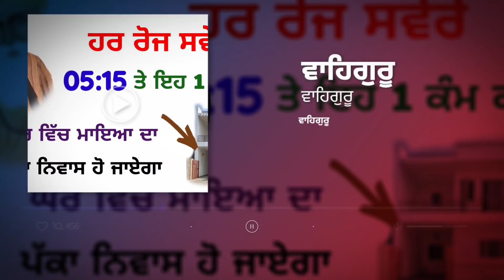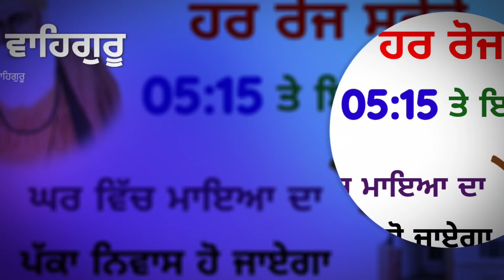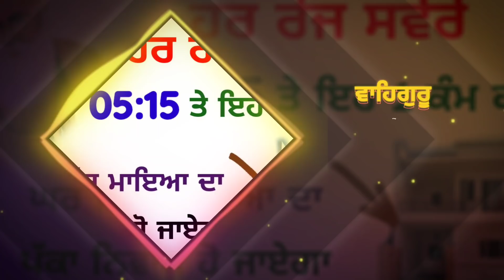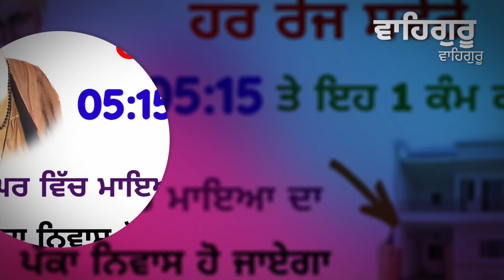ਹਰ ਰੋਜ਼ ਸਵੇਰੇ 05:15 ਤੇ ਇਹ 1 ਕੰਮ ਜ਼ਰੂਰ ਕਰੋ । Latest Gurbani katha vichar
Gurbani Katha Vichar Topic ➤ ਹਰ ਰੋਜ਼ ਸਵੇਰੇ 05:15 ਤੇ ਇਹ 1 ਕੰਮ ਜ਼ਰੂਰ ਕਰੋ । Latest Gurbani katha vichar  ਜਦੋਂ ਕੋਈ ਮਜ਼ਾਕ ਉਡਾਂਦੇ ਤਾਂ ਸਿਰਫ ਇਹ ਕਰੋ । Latest Gurbani Katha Vichar | ਬੱਚਿਆਂ ਦੀ ਕਾਮਯਾਬੀ ਲਈ ਮਾਂ ਜ਼ਰੂਰ ਕਰੇ ਇਹ ਕੰਮ | Latest Gurbani Katha Vichar  - ਇਹ 1‌ ਚੀਜ ਜੇਬ ਵਿੱਚ ਰੱਖੋ ਤੇ ਚਮਤਕਾਰ ਵੇਖੋ । Latest Gurbani katha vichar l The Punjab live - ਅਲਮਾਰੀ ਦੇ ਉੱਤੇ ਇਹ 1 ਚੀਜ਼ ਭਰ ਦਵੇਗੀ ਮਾਇਆ ਨਾਲ | Latest Gurbani Katha Vichar - ਕੰਮ ਨੇਪਰੇ ਨਹੀਂ ਚੜ੍ਹਦਾ ਤਾਂ ਪੂਜਾ ਘਰ ਵਿੱਚ ਰੱਖੋ ਇਹ ਇੱਕ ਚੀਜ਼ । Latest Gurbani katha vichar - ਸਵੇਰੇ ਉੱਠ ਕੇ ਇਸ ਪਾਸੇ ਕੁੱਝ ਕਦਮ ਚੱਲੋ । Latest Gurbani Katha Vichar Gutka Sahib kol eh 3 cheezan kade na rakho | Never keep these 3 things near Gutka Sahib | ਗੁਟਕਾ ਸਾਹਿਬ ਕੋਲ ਇਹ 3 ਚੀਜਾਂ ਕਦੇ ਨਾਂ ਰੱਖੋ । Latest Gurbani Katha Vichar  2ਦਾਨ ਦੇ ਸਹਾਰੇ ਕਰ ਸਕਦੇ ਹਾਂ ਆਮਦਨ ਦੌਗਣੀ ਚੌਗਣੀ। Latest Gurbani Katha Vichar  ਮਿੱਟੀ ਨੂੰ ਵੀ ਸੋਨਾ ਬਣਾ ਦਵੇਗਾ ਰੋਜ਼ 11 ਵਜੇ ਕਰੋ ਇਹ ਪਾਠ । Latest Gurbani katha vichar ਬੱਚਿਆਂ ਦੀ ਕਾਮਯਾਬੀ ਲਈ ਮਾਂ ਜ਼ਰੂਰ ਕਰੇ ਇਹ ਕੰਮ | Latest Gurbani Katha Vichar
The Punjab Live ਚੈਨਲ ਤੇ ਰੋਜ਼ਾਨਾ ਗੁਰਬਾਣੀ ਕਥਾ ( Gurbani Katha Vichar Daily )ਸੁਣੋ | ਕੰਮ ਨੇਪਰੇ ਨਹੀਂ ਚੜ੍ਹਦਾ ਤਾਂ ਪੂਜਾ ਘਰ ਵਿੱਚ ਰੱਖੋ ਇਹ ਇੱਕ ਚੀਜ਼ । Latest Gurbani katha vichar
Daily Live katha Gurbani At Our Channel The Punjab Live ਜਦੋਂ ਕੋਈ ਮਜ਼ਾਕ ਉਡਾਂਦੇ ਤਾਂ ਸਿਰਫ ਇਹ ਕਰੋ । Latest Gurbani Katha Vichar | ਹਰ ਰੋਜ਼ ਸਵੇਰੇ 05:15 ਤੇ ਇਹ 1 ਕੰਮ ਜ਼ਰੂਰ ਕਰੋ । Latest Gurbani katha vichar

We upload at least one Gurbani Shabad Vichar Katha Daily.

More Shabad Title Here  Latest Gurbani Shabad kirtan naam simran Gurbani Kirtan HD | Gurbani Kirtan HD Gurbani Kirtan | Ek Onkar THE PUNJAB LIVE Gurbani Kirtan HD GURBANI KIRTAN THE PUNJAB LIVE, Japji Sahib Full Path, Japji Sahib Fast, Japji Sahib Katha, Live Katha Gurbani Kirtan | Ek Onkar GOLDEN TEMPLE LIVE GURBANI KIRTAN DARBAR SAHIB LIVE GURBANI KIRTAN and Gurbani related Motivational Video in punjabi language.

live kirtan from golden temple amritsar today Guru Arjan Dev Ji and Live Kirtan Katha Smagam.